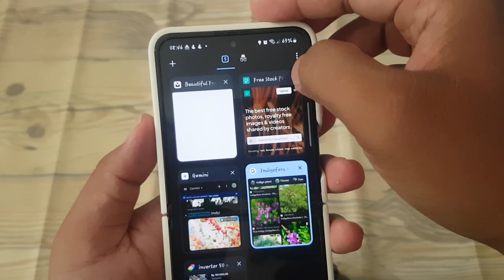How to move from one tab to another in Google Chrome on Android Samsung Z Flip 5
Effortless Tab Navigation: Moving Between Tabs in Google Chrome on Samsung Z Flip 5

Efficient tab navigation is essential for multitasking and browsing convenience on any web browser. Google Chrome offers seamless tab management features that allow users to effortlessly switch between multiple tabs. In this article, we'll explore the methods to move from one tab to another in Google Chrome on your Android Samsung Z Flip 5, enhancing your browsing experience.

**Navigating Between Tabs:**

Google Chrome on Samsung Z Flip 5 offers multiple ways to move between tabs, making it easy to access different web pages without losing your place. Here's how to do it:

1. **Tab Overview:** Tap the square icon located in the top-right corner of the Chrome interface. This will open the Tab Overview, displaying all open tabs as thumbnails. Swipe left or right to scroll through the tabs, then tap on the thumbnail of the tab you want to switch to.

2. **Swipe Gesture:** Alternatively, you can use a swipe gesture to switch between tabs. Simply swipe horizontally across the address bar at the top of the screen to move to the adjacent tab. Swipe left to move to the previous tab, and swipe right to move to the next tab.

3. **Tab Switcher Button:** Another method is to use the tab switcher button, which appears as a square icon with a number indicating the total number of open tabs. Tap on this icon to open the Tab Overview, where you can select the tab you wish to switch to.

**Tips for Efficient Tab Management:**

- **Close Unused Tabs:** To keep your browsing experience clutter-free, periodically close tabs that you no longer need. You can do this by tapping the "X" icon on the tab or swiping the tab away in the Tab Overview.

- **Use Incognito Mode:** For private browsing sessions, consider using Incognito mode. To open a new Incognito tab, tap the three-dot menu icon, then select "New incognito tab." You can switch between regular and Incognito tabs using the methods described above.

**Conclusion:**

Mastering tab navigation in Google Chrome on your Samsung Z Flip 5 is key to maximizing your productivity and browsing efficiency. Whether you prefer the Tab Overview, swipe gestures, or tab switcher button, Chrome offers intuitive methods to seamlessly move between tabs and access your favorite websites with ease.